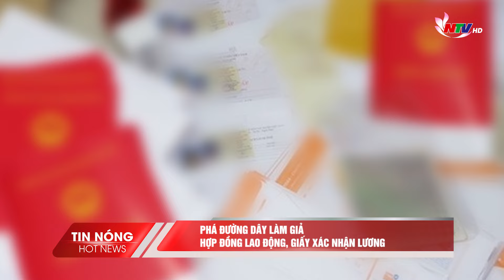Phá đường dây làm giả hợp đồng lao động, giấy xác nhận lương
Công an quận Cầu Giấy (Hà Nội) đã khởi tố vụ án, khởi tố bị can Nguyễn Thị Tuyết (SN 1994), Nguyễn Thị Dịu (SN 1989) và Nguyễn Đức Hải (1999), cùng trú tại Tả Thanh Oai, Thanh Trì, Hà Nội về hành vi làm giả con dấu, tài liệu của cơ quan, tổ chức.